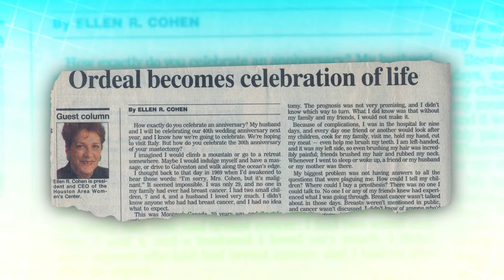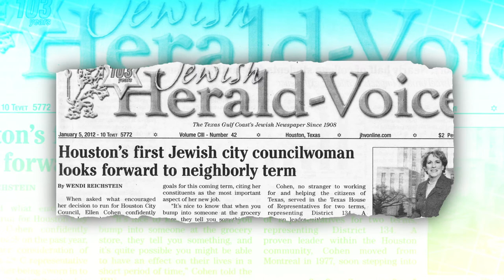Ellen Cohen Tribute